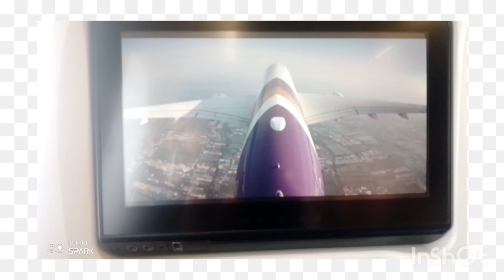Bangkok to Kala Lumpur Airline flight✈✈✈